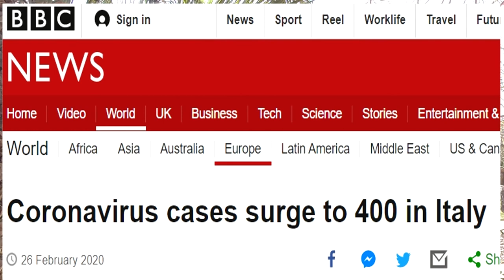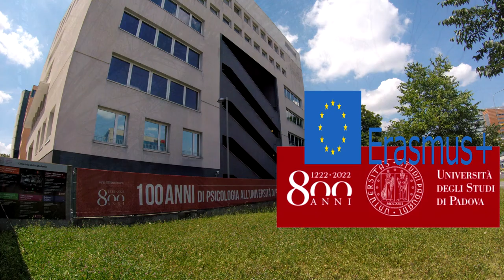UNED - Experiencia Erasmus Universidad de Padua (Italia - Padova)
Soy estudiante del "Grado de Psicología" en la "Universidad UNED", por medio de este vídeo quiero compartir mi experiencia como participante del programa Erasmus+ en la "Università di Padova".

INTECCA (Innovación y Desarrollo Tecnológico de los Centros Asociados)
Plataforma de Telecomunicación para los Centros y Aulas de la UNED.

Grupos de la UNED en Facebook creados por estudiantes